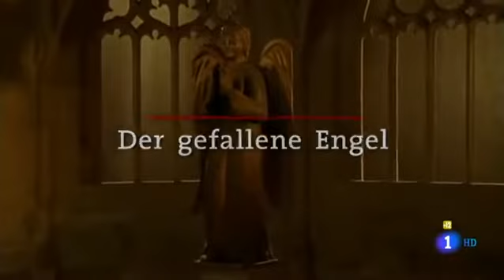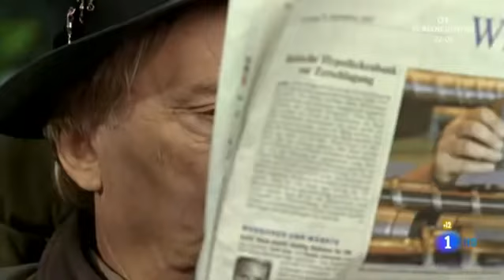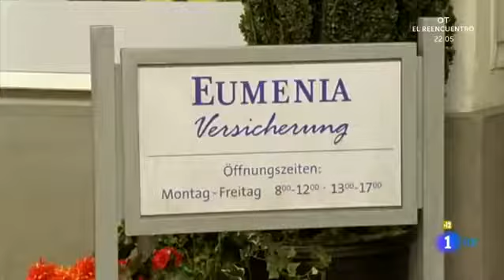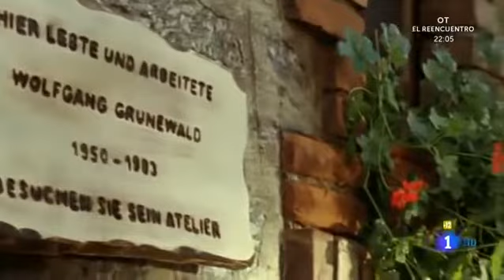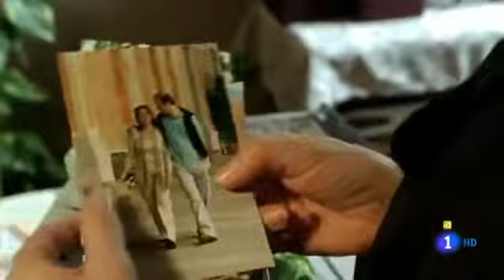La monja y el comisario El ángel caído Comedia Alemania 2009